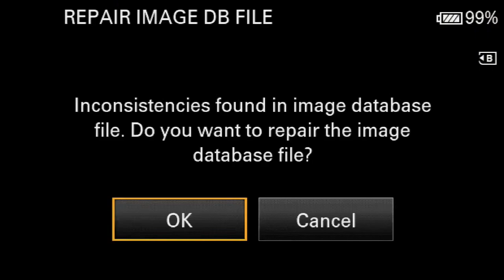🎶🎶आ पवित्र आत्मा // Aa Pavitra Aatma Tu aa Hamare beech mein || Hallelujah Channel / Masih Song 🎶🎶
apni samarth se bhar de
prophet bajinder singh
lyrics
mujhe
yeshu
ankur narula
abhishek
prabhu
abhishek mujhe kar de
masih song
mujhe song

prophet bajinder singh ministry worship song

pastor bajinder singh ministry worship song

ankur narula ministry worship song ankur narula ministry new song
 aa pvitr atma
Rooh aa,
 rooh aa hmare beech mein
aa pavitra aatma
aa pavitra aatma
apni samarth se bharde
aa pavitra aatma tu aa hamare beech mein